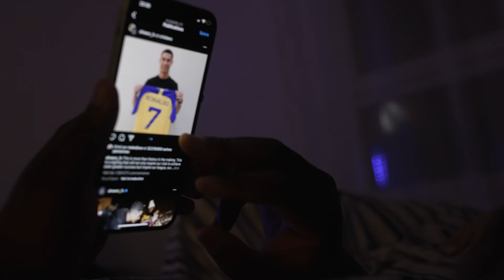Kindasama - Cristiano (clip officiel)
Beat by @PTERODACTYLBeats

Réalisé par @HitsuFilm
mixé par @Jwiny_Tunes